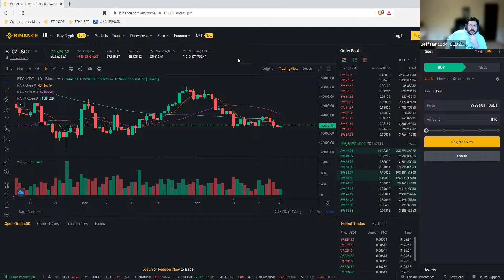Crypto Club News and Views weekly catchup on zoom 20220424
Cryptonews and cryptoviews, talking about cryptomarket, cryptoprices, Bitcoin,  Etehreum and what's happening in the market.  Close look at UK FCA regulation and political appetite for crypto adoption in UK compared to cryptoregulation challenges.

Great to hear about Coinpass and what their latest developments are.

We talked about cyber security and crypto risks and whether crypto really is all about criminal activity and  money laundering.

Shared some thoughts about the evolution of crypto from the ICO / STO craze of 2017 and 2018 and the growth in crypto crowd funding.

If you're interested in crypto trading and the latest crypto trends then we explore bitcoin prices in 2022.